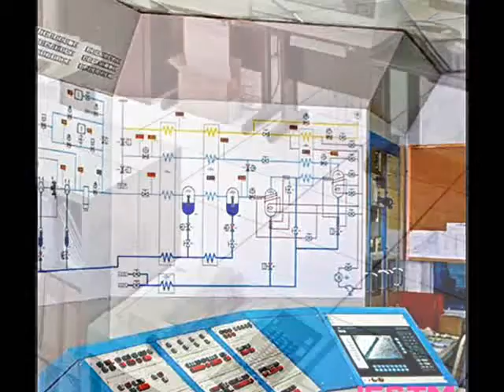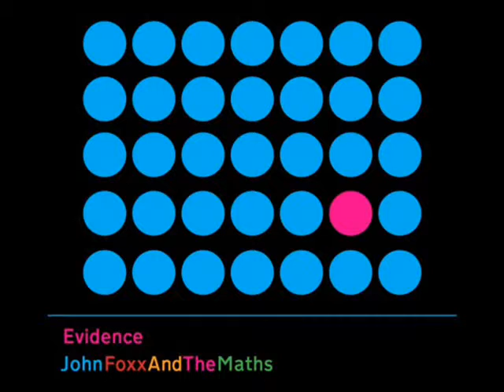johnfoxxandthemaths / cloudchoreography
music taken from the album evidence / metamatic records / 2012
illustrations and artwork by jonathan barnbrook
video made for illustrative purposes only / no connection with artists or management
no animals were harmed or consumed during the making of this film.